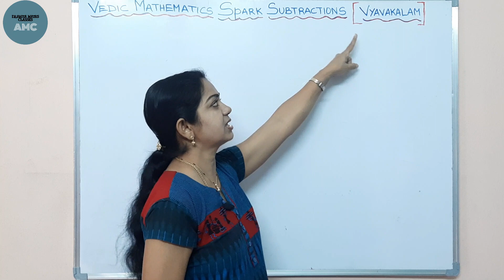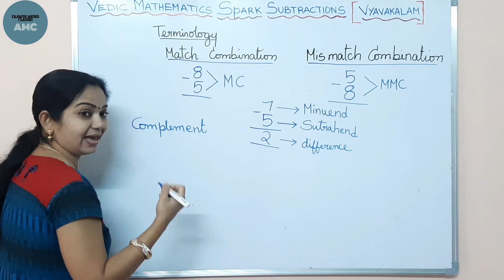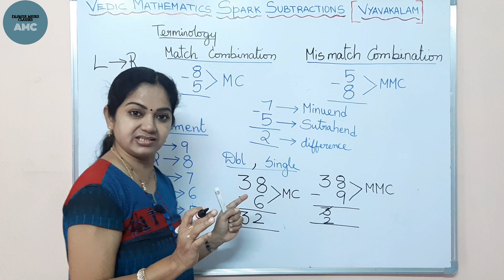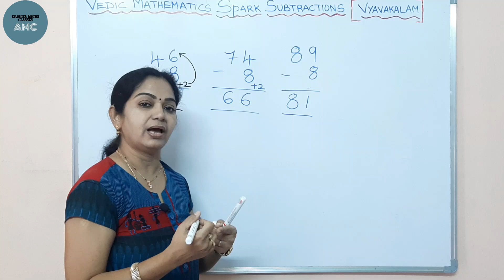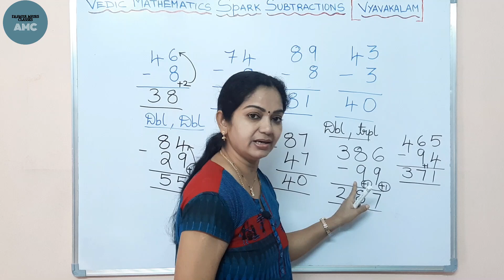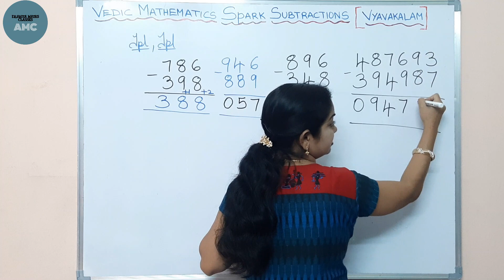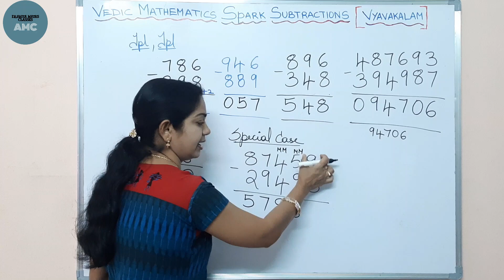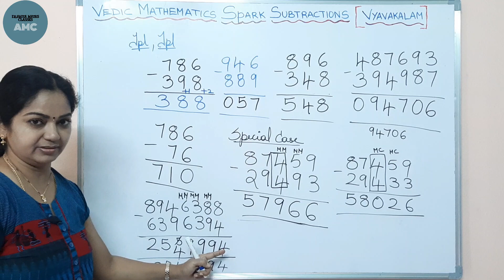VEDIC MATHEMATICS SUBTRACTIONS (Part 1)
SPARK SUBTRACTION | SPEED MATH